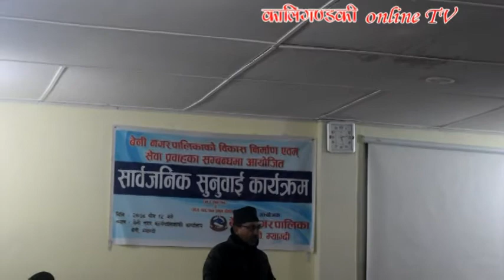के भन्छन बेनी नगरबासी ? सार्वजनिक सुनुवाईमा यस्ता आए गुनासा Beni nagarpalika bublice hearing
बेनी नगरपालिकाले आयोजना गरेको सार्वजनिक सुनुवाई कार्यक्रममा सहभागीले राखेका पश्न र गुनासा संगै जनप्रतिनिधिको जवाफ ।